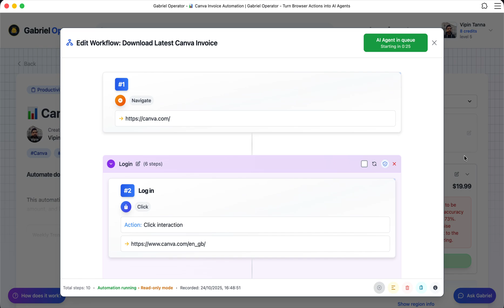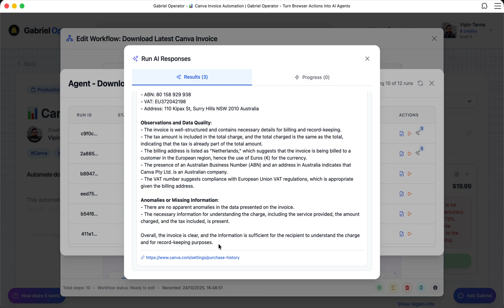Watch Me Beat an Accountant in a 1-Minute Race: How I Instantly Got My Canva Invoice Details with AI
Your accountant is charging you for this! The average person spends hours every month locating, downloading, and summarizing financial documents. I did it in under a minute with one click.

In this video, I'm revealing the breakthrough Gabriel Operator AI platform and the custom "Digital Angel" I used to automate the entire, complex process of extracting financial data from my Canva account. The results are shocking: a perfectly summarized invoice with all the tax, billing, and company info instantly pulled out.

The catch? This tech is so new, most people don't even know it exists. Don't wait for your competitors to find this. See the full, unedited AI workflow and learn how you can start using powerful browser agents to automate your most annoying tasks right now.